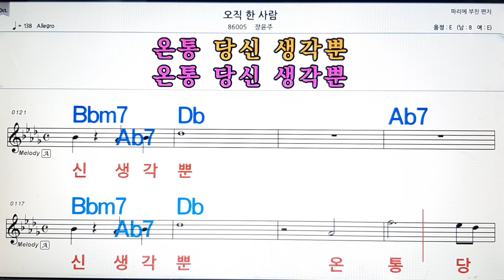오직 한사람/장윤주💋노래방, 악보,반주, 가라오케 ,코드, 가사 .💖Karaoke, Sheet music ,Chord, Lyrics ,MR